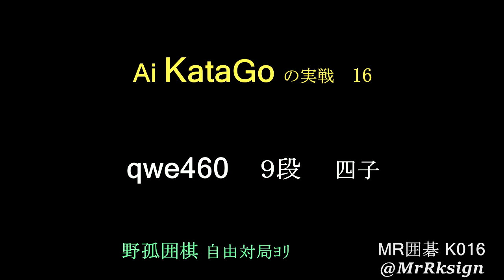Ai KataGo ９段 qwe460 ９段 四子 MR囲碁K016